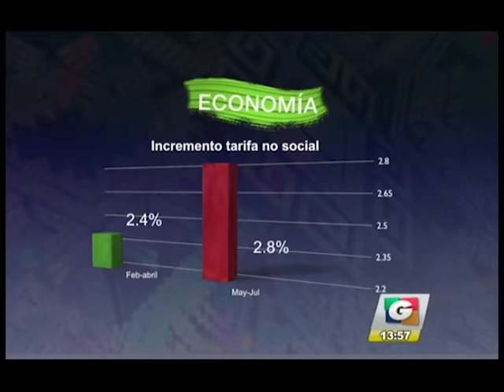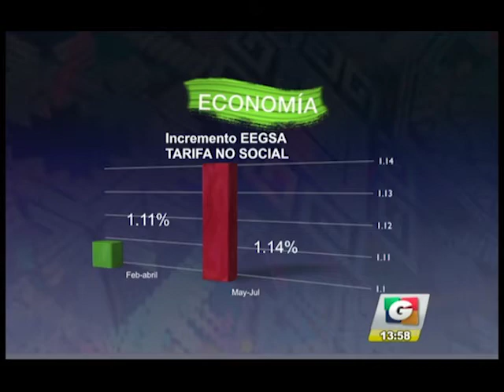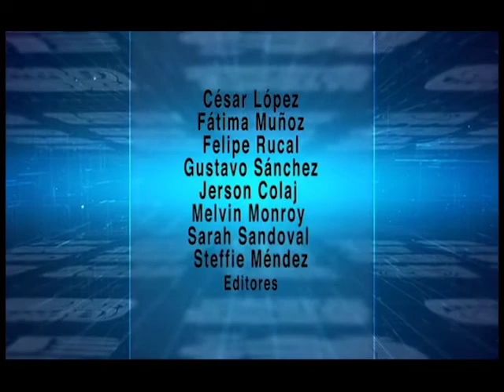Noticiero Guatevisión | Emisión En Directo | 07-05-18 | Segmento 05